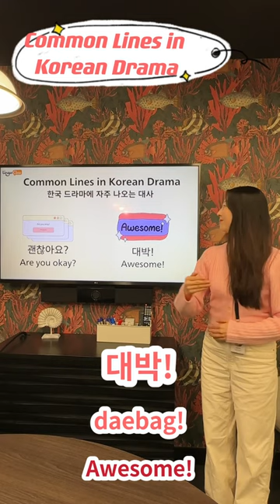Do you like watching K-dramas? Let’s learn the common lines with Jiyeon ssaem!!🇰🇷